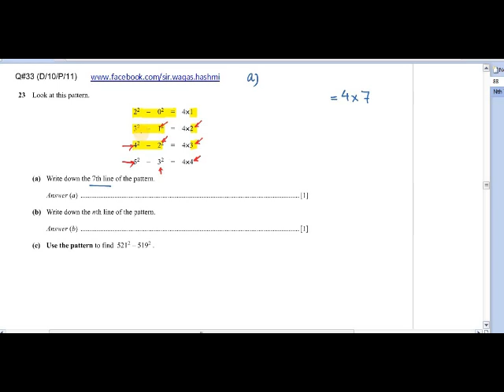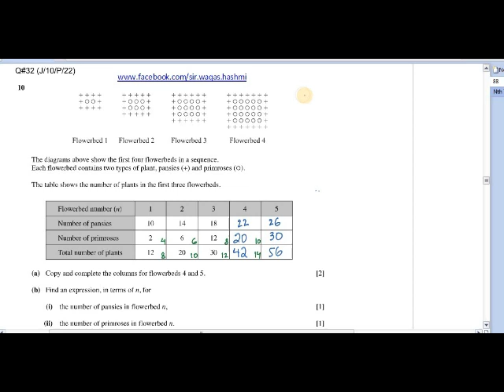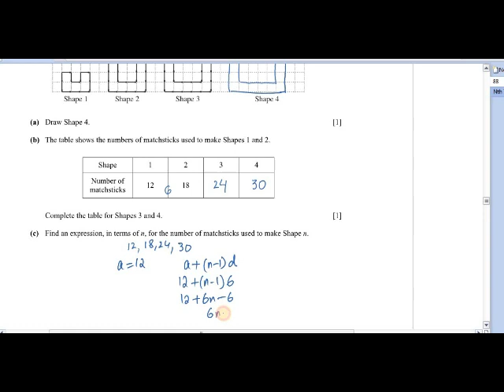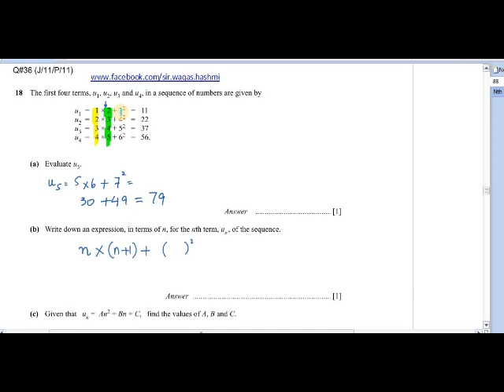O level Math 4024 Number Pattern Past Paper Solutions | Nth Term | 2010 - 2011